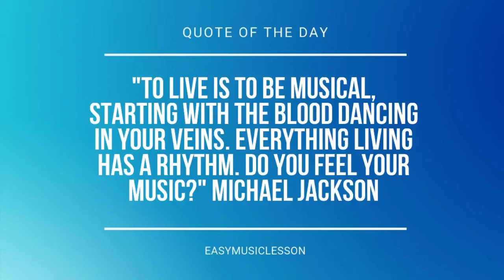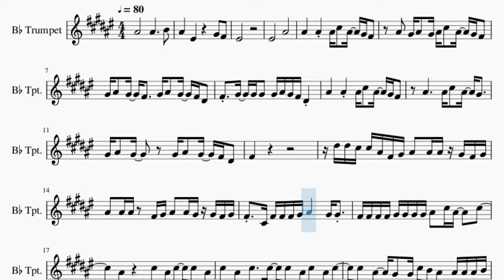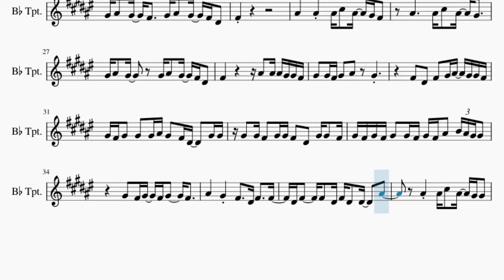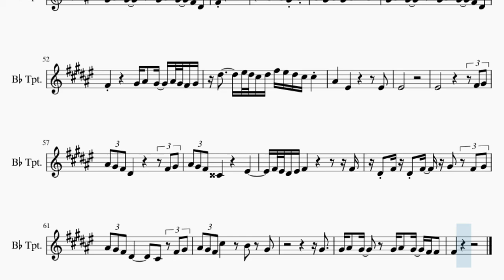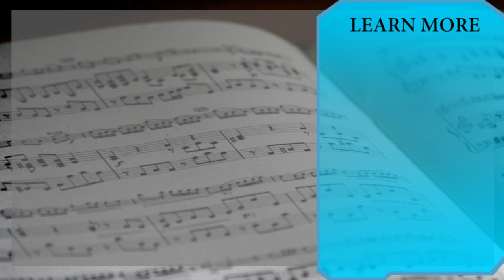Trumpet Sheet Music: How to play Location by Khalid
Comment and let us know how the videos have helped you. It keeps us going! :)Here is a sheet music/tab video on the song Location by Khalid on the trumpet. A trumpet sheet music arrangement which is transposed to notes that are easily played by trumpet, for the song Location by Khalid.

EasyMusicLesson teaches you to play the your favorite instrument, through well-arranged sheet music so that you too can learn how to play Location by Khalid on the trumpet as fast as you can. A trumpet sheet music with backing tracks to help your play the song better.

Chords of Trumpet arrangement:
A Maj 7   G# Dom 7   C# Min 7   G# Min 7   A Maj 7   G# Dom 7
C# Min 7   G# Min 7   A Maj 7   G# Dom 7   C# Min 7   G# Min 7
A Maj 7   G# Dom 7   C# Min 7   G# Min 7

Melody notes of Trumpet:
A#4     A#4     B4
A#4   F4     G#4 F#4
F4
F4     A#4
A#4   A#4 A#4 C#5 A#4 G#4 F#4
A#4 G#4 A#4 G#4 A#4 C#5 A#4 G#4 F#4
G#4 A#4 G#4 F#4   G#4 A#4 G#4 F#4 D#4
F#4 G#4 G#4 G#4 G#4 A#4 G#4 F#4 D#4
A#4     A#4 C#5 A#4 G#4
G#4 A#4 G#4   G#4 A#4 G#4 F#4 D#4
F#4
D#5 D#5 C#5 C#5 A#4 F#4 G#4 A#4 A#4 A#4 G#4 F#4 G#4
A#4 A#4 A#4 F#4 G#4 A#4 A#4 G#4 G#4 F#4 G#4
F#4 C#4 F#4 F#4 F#4 G#4 A#4   G#4 G#4
F#4 F#4 F#4 F#4 G#4 G#4 G#4 G#4 A#4 C#5 A#4   C#5
A#4   C#5 A#4 C#5 C#5 A#4
C#5 A#4 C#5   C#5 C#5 A#4 C#5 A#4 C#5
C#5 A#4 G#4 G#4 C#5 B4 A#4 A#4 A#4 A#4 B4
A#4 G#4 F#4   D#4 F#4 G#4 G#4
A#4 G#4 A#4 G#4 A#4 C#5 A#4 G#4 G#4
F#4
F#4       A#4 A#4 A#4 G#4 G#4 F#4
G#4 G#4 F#4 G#4 A#4 G#4
F#4 D#4 F#4 G#4 A#4 G#4 G#4 F#4
G#4 F#4 G#4 G#4 G#4 A#4 G#4 F#4 D#4   G#4 G#4
G#4 G#4 F#4 G#4 G#4 F#4 D#4 G#4 G#4 F#4
G#4 F#4 G#4 F#4 G#4 G#4 F#4 G#4 F#4 A#4 B4 A#4 G#4 G#4
G#4 F#4 G#4 F#4 G#4   F#4
A#4   G#4 F#4   D#4 F#4   F#4
D#4 F#4   F#4 D#4 F#4 D#4 D#4   A#4
A#4 A#4 C#5 A#4 G#4 G#4
A#4   A#4 A#4 C#5 A#4 G#4 G#4
F#4
A#4   A#4 G#4 A#4
A#4 G#4 A#4 G#4 A#4 C#5 A#4
F#4
F#4     G#4 A#4 G#4 A#4 G#4 F#4 G#4
D#5   F5 D#5 C#5 D#5 F#5 F5 D#5 C#5 C#5
A#4   F4       F4
F4
F4           F#4 G#4
A#4 G#4 F#4 D#4       F#4 G#4
A#4 G#4 F#4 D4     F4
F#4 F4 D#4 F4 F#4         F#4
D#4 F#4 D#4 F#4 G#4 F#4 G#4
A#4 G#4 F#4 D#4     C#4 F#4 G#4
A#4 G#4 F#4 C#5   B4 G#4
G#4
G#4 A#4 G#4   G#4 A#4 G#4 F#4 F#4
F#4